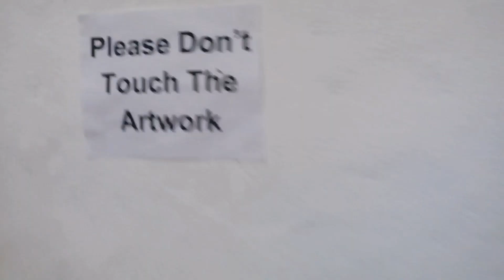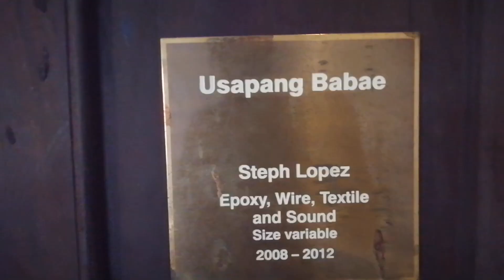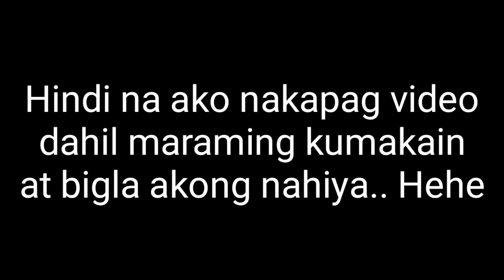Pinto Art Museum. I got starstruck on this place.